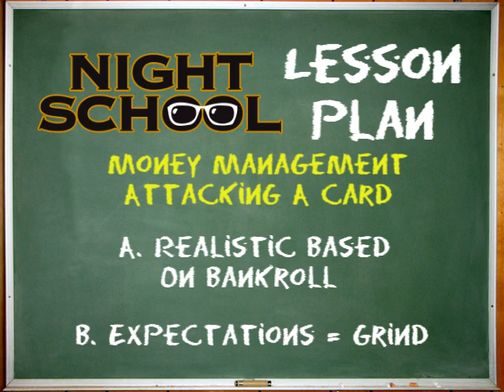Night School 24 Money Management - August 15th